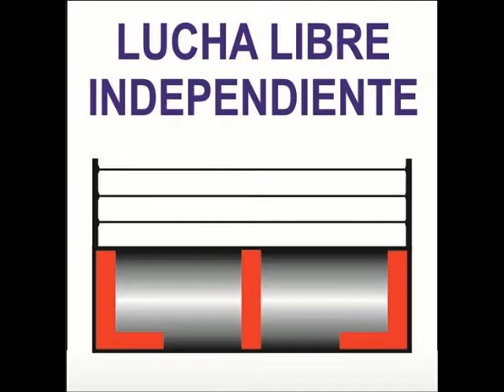EL GALLEGO, ROCKY SANTANA Y ROMANO GARCÍA VS AS CHARRO, FUERZA NEGRA Y WOTAN. 20-01-18.